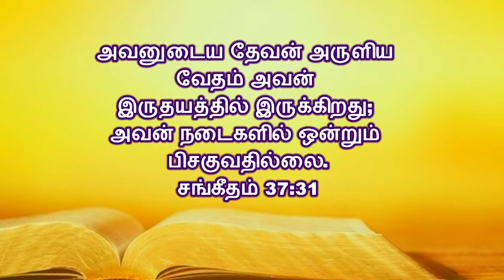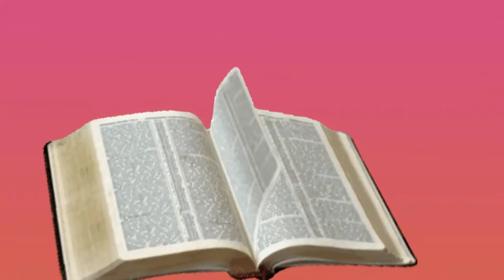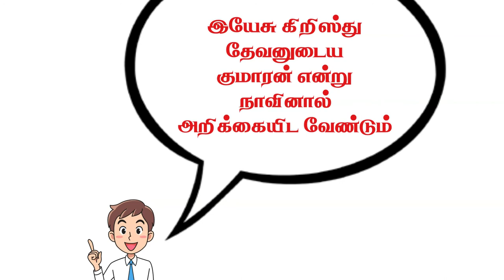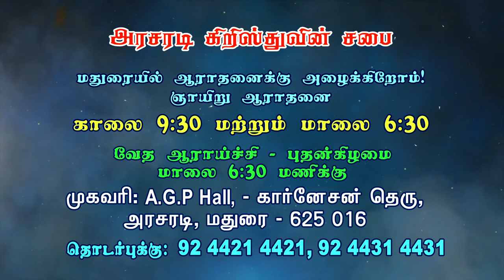பாவத்தை மேற்கொள்வதற்கான உதவி | Bro. Kinglsy Rajah | Church of Christ Arasaradi